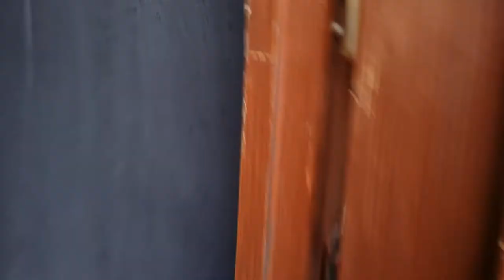L'viv, Old Market Square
Moving past Bandera bar, etc., in L'viv, Ukraine old market on Saturday, October 5th 2019